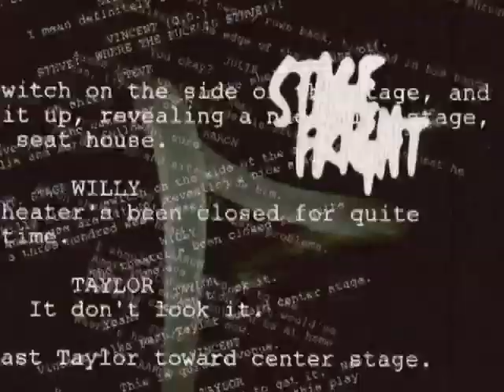Stage Fright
A touring theater company finds itself trapped in an old theater with a bloody history. They must fight for survival against an unseen killer who is slowly, but methodically, eliminating them one by one. Every entertainer knows there is nothing worse than dying on stage, but these actors are about to learn the true meaning of Stage Fright!